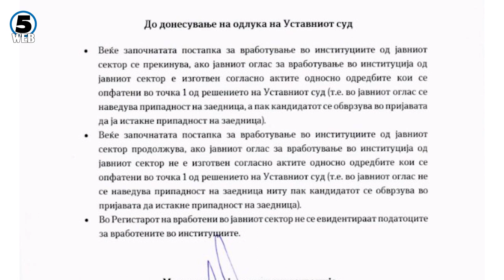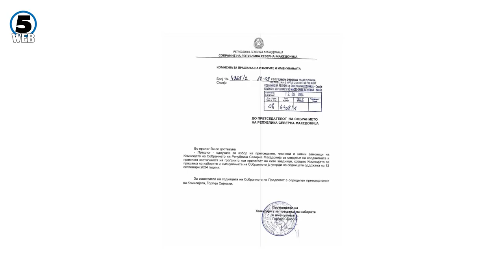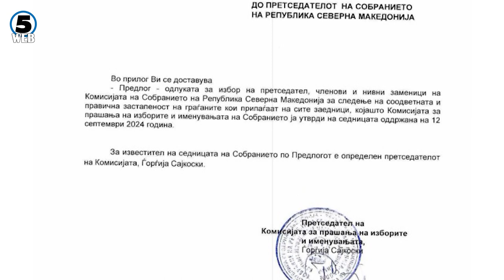Министерството за јавна администрација со насоки како да постапува со „балансерот“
Јавниот сектор и официјално доби насока за стопирање на вработувањата по етнички клуч се додека Уставниот суд не донесе конечна одлука за балансерот.